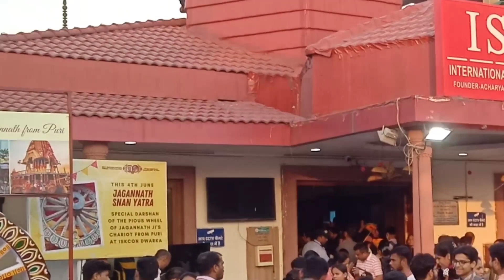iskcon temple Mandir Dwarka sector 13 iskcon temple